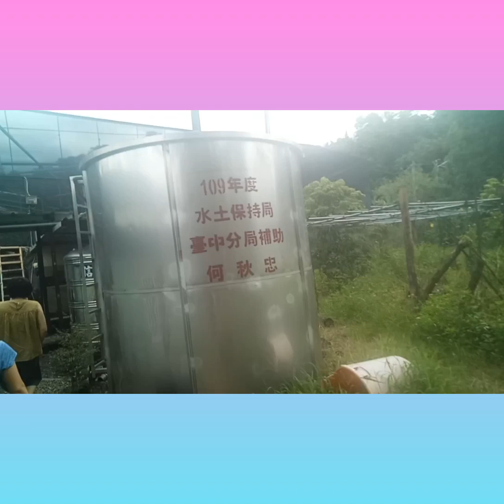Orchids Farm of Grandma Brother in Law at Taichung Taiwan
Beautiful Flowers/Beautiful Orchids